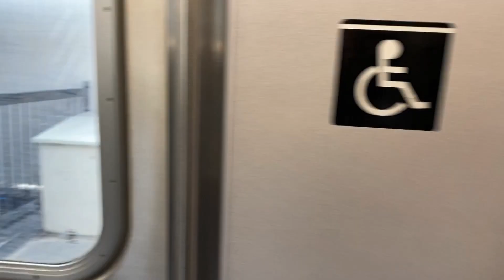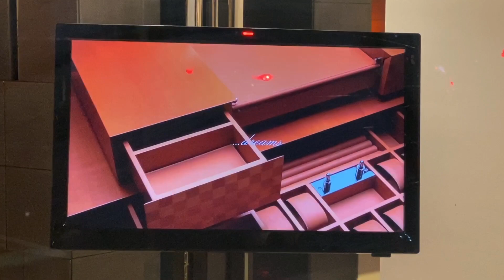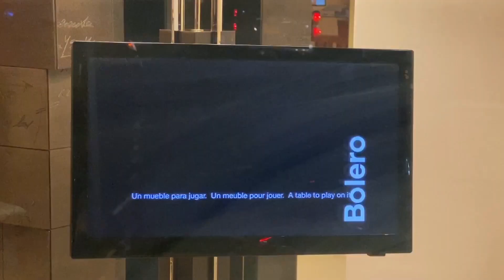fragments of new york fall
filmed + edited by: reilly davidson
music: e ruscha v, michael hurley, roedelius, ernest hood, lemon jelly, and g.s. schray.